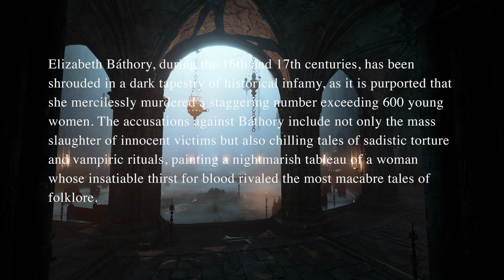COUNTESS ELIZABETH BATHED IN THE BLOOD OF YOUNG VIRGINS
Uncover the chilling tale of Elizabeth Bathory in this video as we delve into the shadowy recesses of history to explore the life of a woman whose name is synonymous with terror. From the opulent halls of Čachtice Castle to the gruesome rituals that earned her the infamous title of 'Blood Countess,' we unravel the enigma surrounding her insatiable thirst for immortality.

CHAPTERS:
0:00 Intro
0:48 The Mysterious Countess
1:53 The Allure of Immortality
3:18 The Ghastly Ritual
4:02 Whispers of Horror
5:37 The Fall of the Countess
6:53 The Dark Legacy